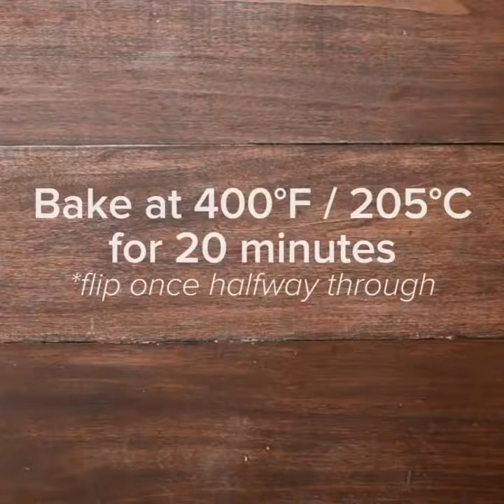Food | Cook | Cooking | Tasty - Maple Bacon Sweet Potato Soup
INGREDIENTS
3 pounds sweet potatoes, peeled and cut into 1 inch cubes
½ cup yellow onion, chopped
4 cups chicken broth
½ teaspoon salt
¼ teaspoon cinnamon
¼ teaspoon nutmeg
1 cup milk
6 slices bacon, chopped
2 teaspoons pure maple syrup
INSTRUCTIONS
Put the sweet potatoes, onion, chicken broth, salt, cinnamon and nutmeg in the slow-cooker. Cook for 4 hours on high or 8 hours on low, until the sweet potatoes are soft.
When ready to serve, heat a small skillet over medium-high heat. Line a plate with paper towels.
Add the milk to the slow-cooker and puree until smooth using an immersion blender, set aside on warm. Alternatively, blend in batches in a blender.
Add the bacon and maple syrup to the skillet. Cook the bacon until crisp, 4-5 minutes. Transfer to the paper towel lined plate.
Ladle the soup into bowls (about 1-1/2 cups each) and top with bacon.